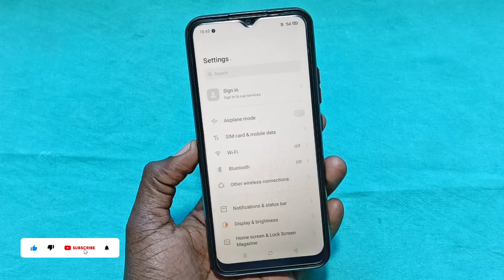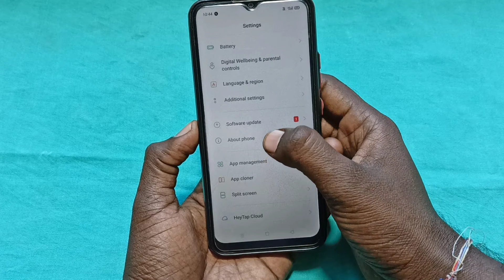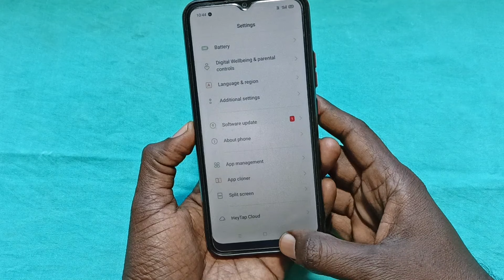Mobile brightness automatic kam jayda ho raha hai ta kaise thik kare | mobile brightness problem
Hello Friends

brightness problem
Mobile brightness automatic kam jayda ho raha hai ta kaise thik kare

Youtube Library Search - book the rental wit it